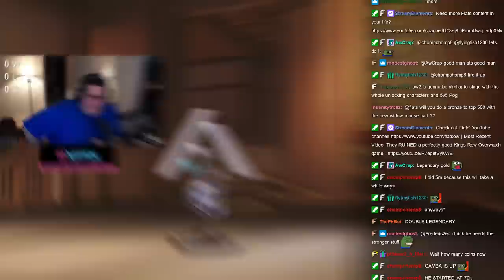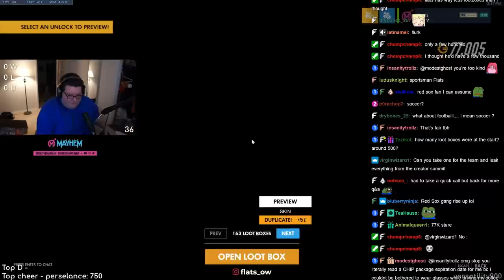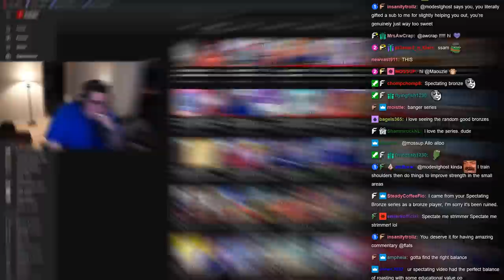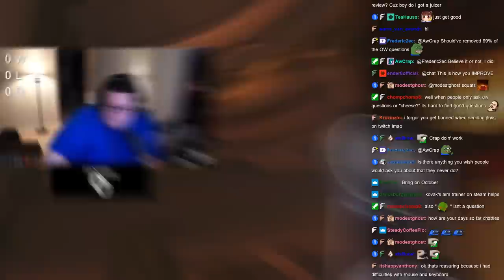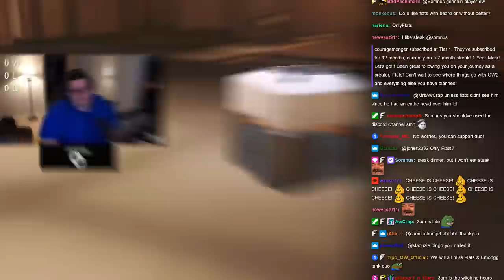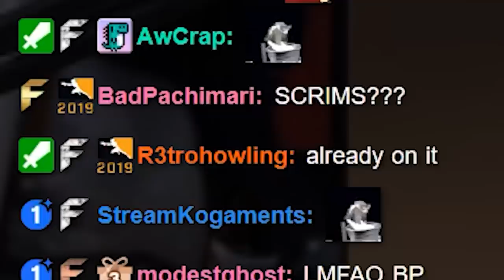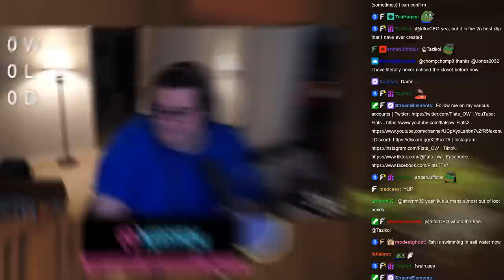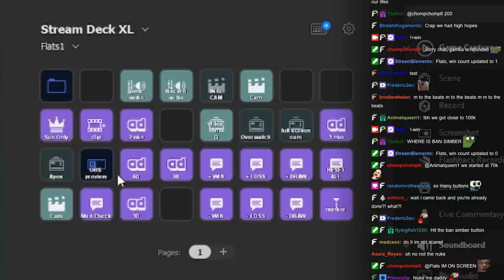I opened ALL my Overwatch Lootboxes and answered ALL your questions I Flats Q&A